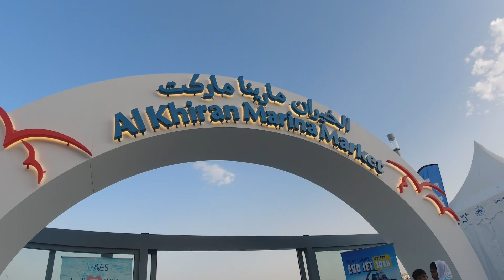Walking At Al Khiran Marina Market | Bugsha Market | Kuwait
Walking Tour In The New Alkhiran Marina Market And Seaside With Bugsha Market Street Food Festival.

Shot With DJI Osmo Action